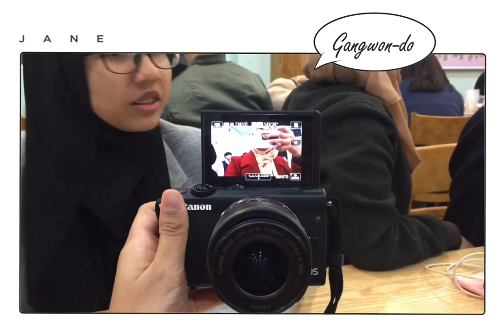Feeding the Alpacas •Beer making?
Who knows alpaca is exist in this world? I just know the existence of Alpaca, a day before the trip😂 I only know Llama all this time. HAHAHAHA adoiiii. Its a good experience to meet the Alpacas and fed them.
We went to Yongoreum Beer Village but then only know a bit because the spokesperson only know Korean😅. But its okay. We enjoyed our time there. We just follow the itinerary.